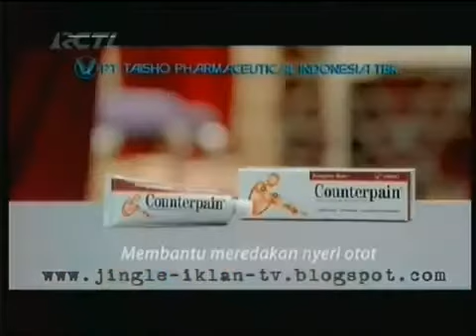Iklan Counterpain - Jalan-jalan (2011-2012 revisi 2018) @ RCTI